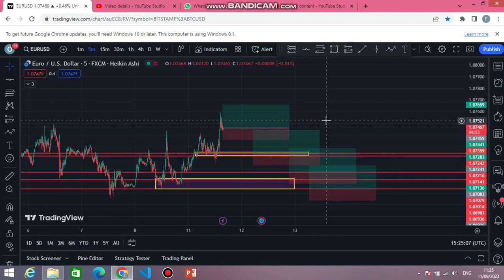How to trade forex and be profitable | today's signal | episode 2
ignore the below tags:
forex trading,
forex trading bangladesh,
forex trading beginners full course,
5 forex trading strategies,
5 minute forex trading strategy,
5 ema strategy in forex trading,
5 min forex trading strategy,